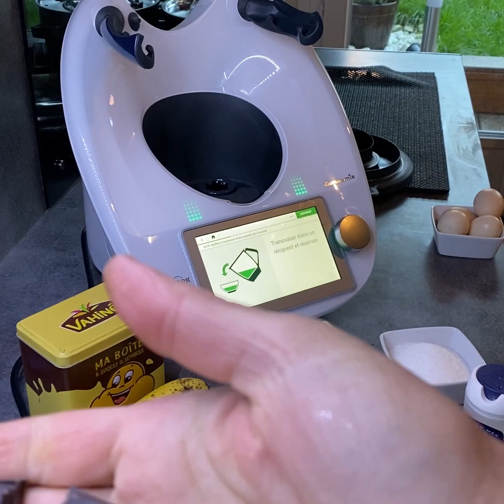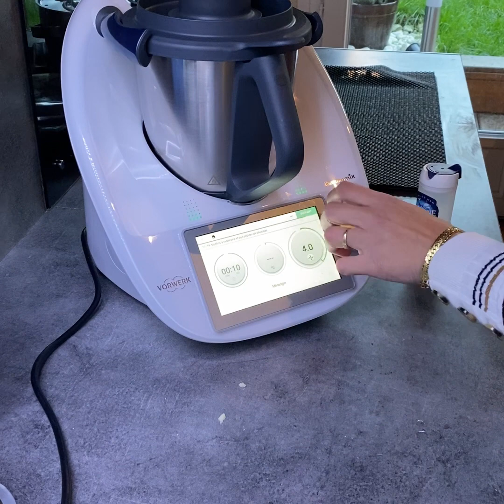موفين بالموز و الشكلاطة muffin à la banane et au chocolat